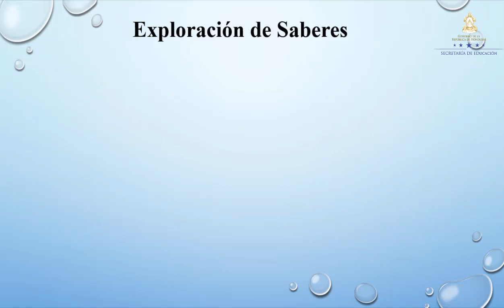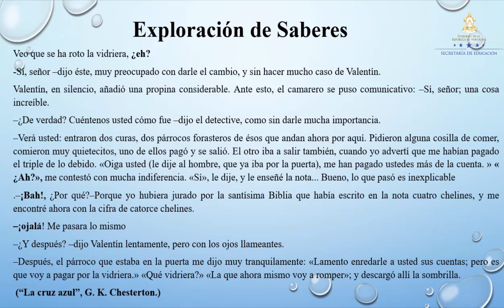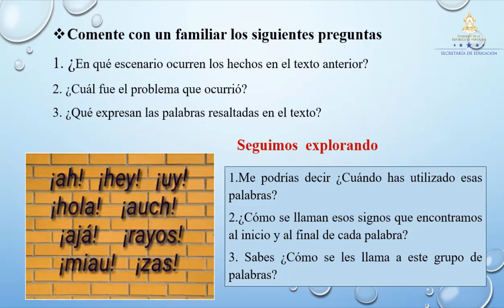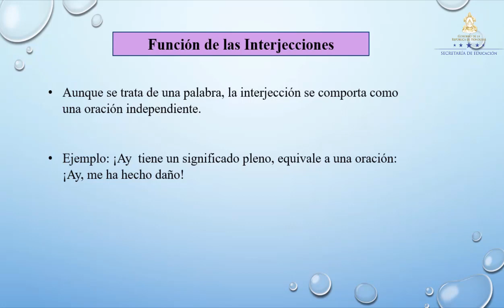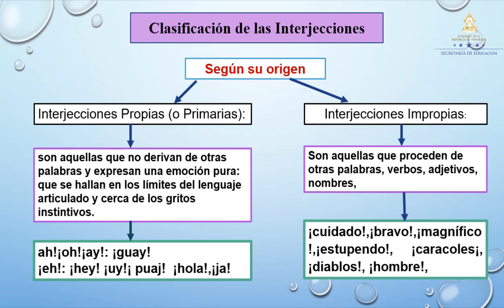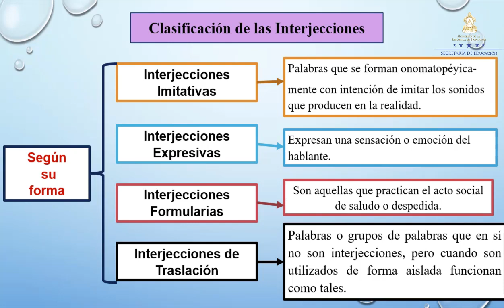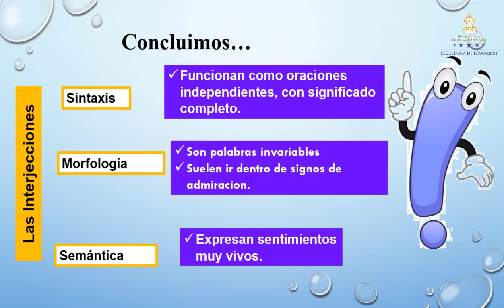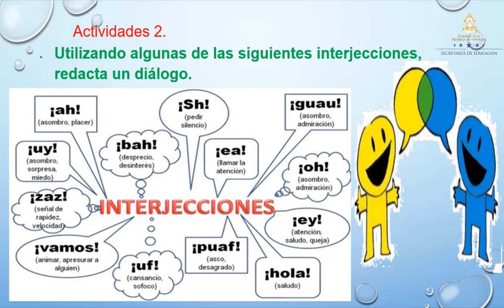La interjección – Octavo Grado - Español